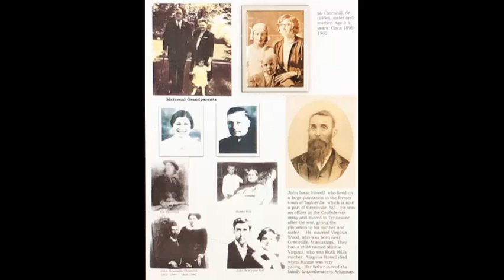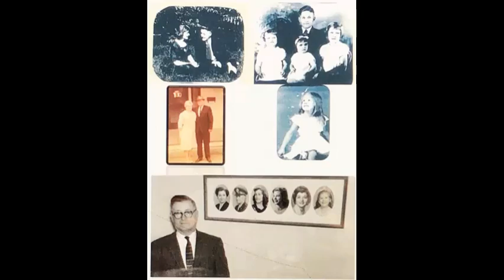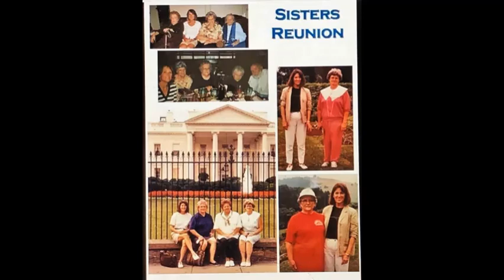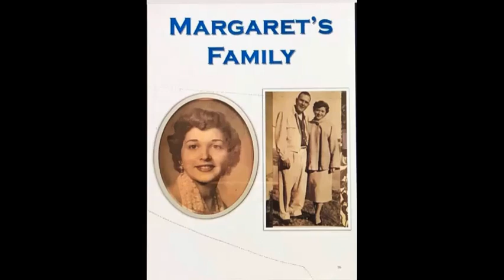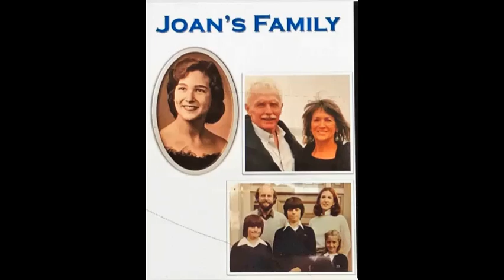Thornhill Family History 1900-2019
The family history of Larkin (L.L.) & Ruth Thornhill, Sr is presented in this photo montage created by his youngest daughter (Joan Thornhill Smith) and one of his granddaughters (Catherine Harris McClay). The time period is roughly 1900 through 2019. Many wonderful memories have been captured here for all time.